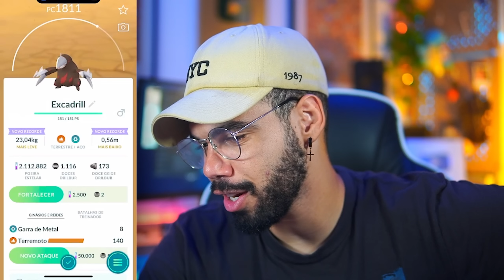AVES LENDÁRIAS *SHINY* SHADOW VOLTARAM E ESTÃO BIZZARRAS!! 😨🤯🤯